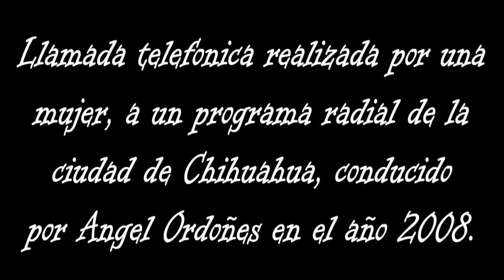Llamada maldita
G2A Juegos Baratos ▷ 3% Descuento GRATIS con el codigo: MAKI GTA V MOD HACKEANDO UN TREN Y UN CAJERO AUTOMATICO !! WATCH DOGS GTA 5 MODS

SORTEO DE 100€ ESTAR SUSCRITO Y DAR LIKE :) Video de auron xD GTA V MOD HACKEANDO UN TREN Y UN CAJERO.